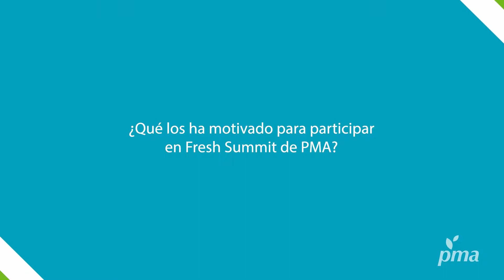Tajín un aliado que aumenta el consumo de frutas y vegetales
Año con año desde que es miembro, Tajín no se pierde el Fresh Summit, porque como bien lo dice Javier Leyva, es una gran oportunidad para crear alianzas y demostrar las diferentes formas de consumo de Tajín y cómo este ingrediente puede aumentar el consumo de las frutas y vegetales en los diferentes mercados tanto en México como el mercado general y otros como en Asia donde están presentes. Descubre más sobre sus objetivos como marca y sus razones para estar siempre presentes en un evento tan importante como lo es el Fresh Summit.